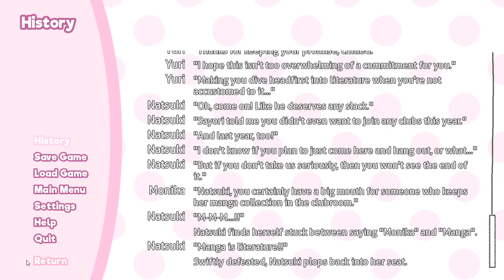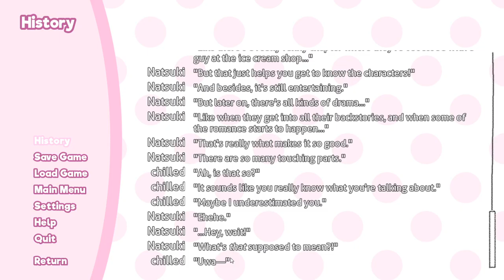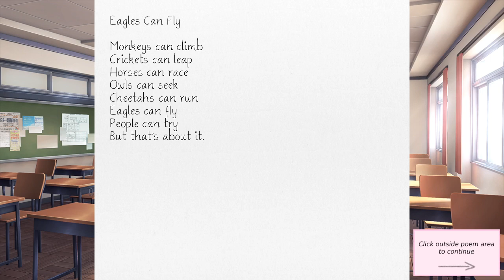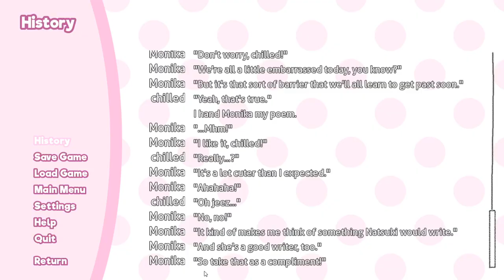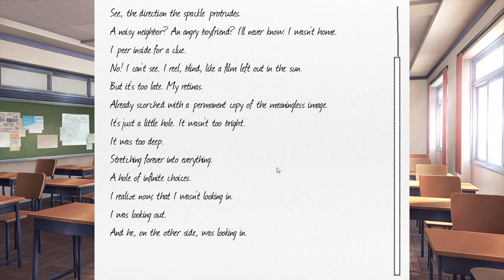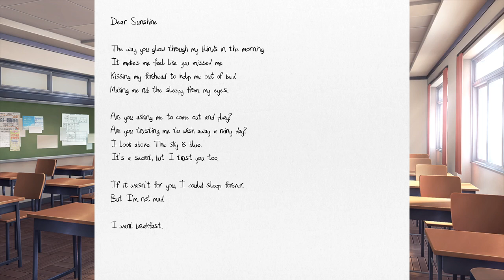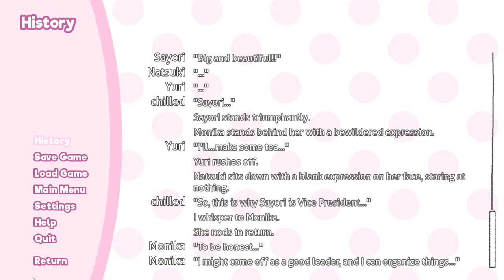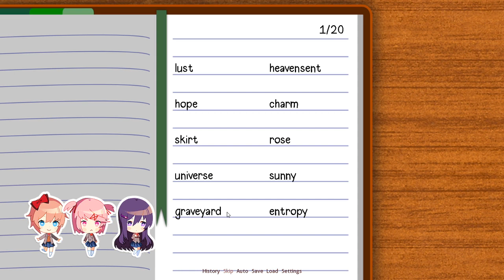doki diki literature club epidsode 1 grammar is great (60 sub special) (100 video special)